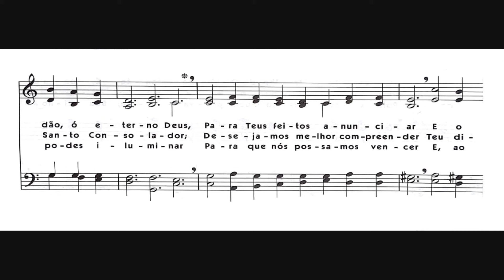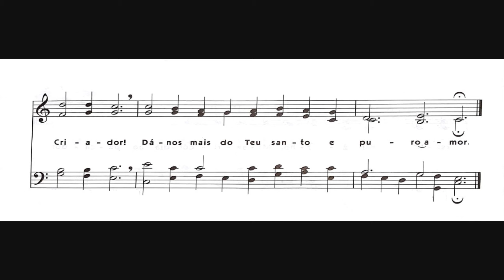Hinário 5 CCB - Hino 045 - Oh! Quanto nos amaste! - Strings - Teclado Yamaha PSR S670